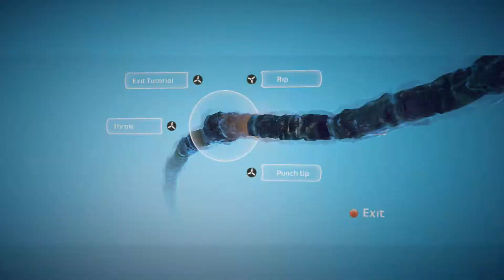لعبة كوماندو بيونيك - المقطع الأول || Bionic Commando - Part1 - PC Games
Bionic Commando
لعبة كوماندو بيونيك - المقطع الأول

هي لعبة فيديو أكشن ومغامرة صدرت عام 2009 ، وهي جزء من سلسلة Bionic Commando. تم تطوير اللعبة بواسطة المطور السويدي Grin ونشرتها Capcom.
اللعبة هي تكملة للعبة 1988 NES Bionic Commando ، مع عناصر قصة معينة مأخوذة من طبعة جديدة لعام 2008 Bionic Commando Rearmed. تعمل اللعبة على محرك ديزل Grin.

● برنامج Bandicam لتسجيل الشاشة
● برنامج VEGAS Pro 15.0 لتصميم الفيديو
● برنامج PhotoScape X Pro لتصميم الصور
● برنامج Adobe Photoshop لتصميم الصور